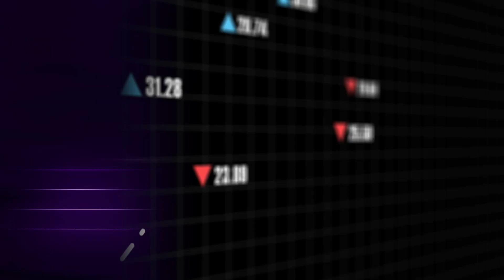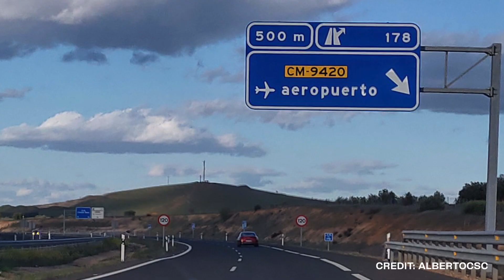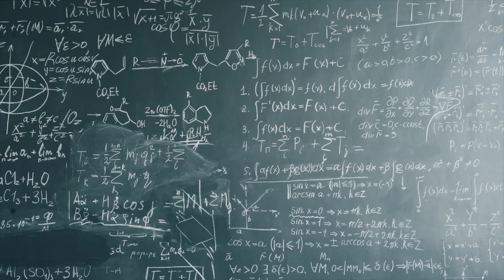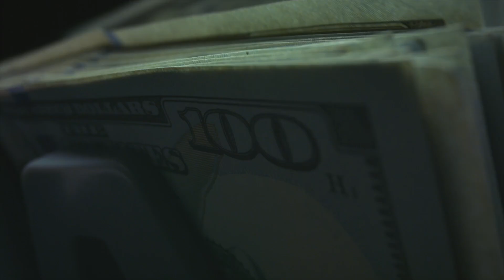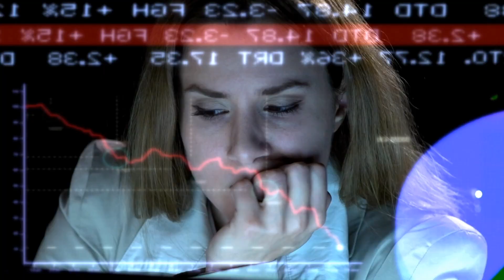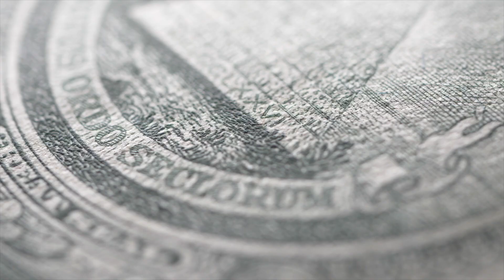5 Megaprojects That Went Horribly Wrong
5 Megaprojects That Went Horribly Wrong

0:50 San Francisco Shipyard Revamp Disaster
2:25 Oroville Dam Disaster
4:40 St. Francis Dam Failure and Collapse
6:40 Ciudad Real Central Airport Failure
10:30 Virgil C Summer Nuclear Reactors

Unless otherwise created by Underworld, licenses have been obtained for images/footage in the video from the following sources;

Underworld is creating the best new educational videos about the lesser known stories from around the world. We post Top 5’s, Caught on Camera and much more!